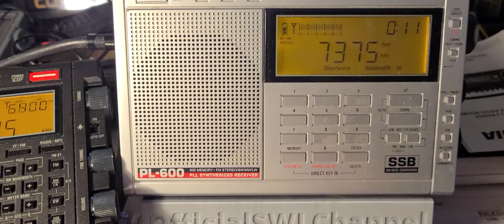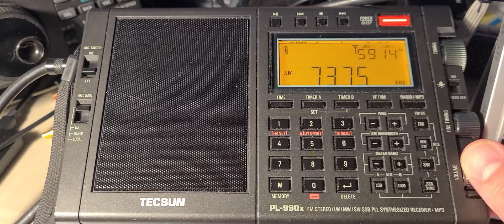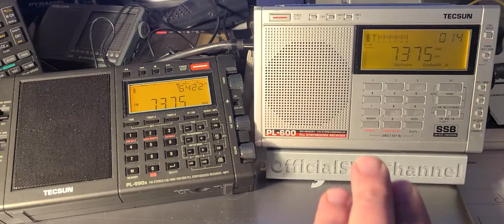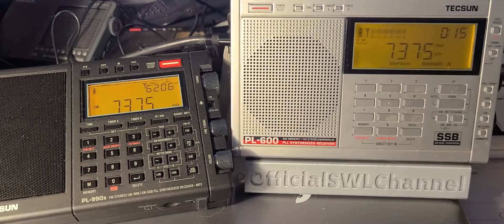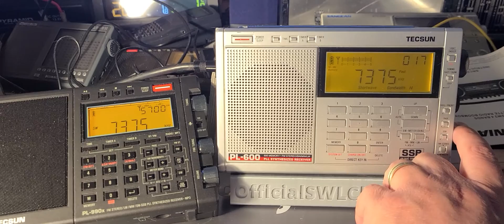Radio Romania International Tecsun PL-600 VS Tecsun PL-990x 7375 kHz Shortwave MLA 30 loop antenna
Comparing the two Tecsun receivers on April 3rd 2021, audio on the 600 is distorted when compared to the great audio of the 990x... but both receive the signal well